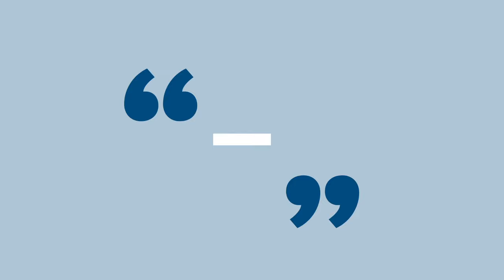Liberal Literature Café – María Blanco's Book Tip // Summer Edition!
Our virtual Coffee House is serving a melange of books by European authors with a liberal taste

Series with European authors presenting their book which relates to topics important to liberals –recording of an audio or video message to stay in touch with culture.

In this first edition, Maria Blanco analyses in her book how the parliamentary democracy and rule of law can and need to be protected. In sharp words she depicts abuse of power after the pandemic and how the survival of individual freedom can be secured. She does so by going through some basic notions of life, from our political identity to the strange game of mirrors that are political representation and accountability, passing through the influence of the new political marketing, the importance of leadership in politics and the way in which we accept the lies of our representatives. With her usual combination of rebelliousness and clarity, Maria Blanco exposes how the rule of law is necessary but not sufficient for freedom and defends a Hayekian optimism with arguments that dismantle the idea that the state is the solution to all.

María Blanco,  PhD in Economics and Business Studies from the Complutense University of Madrid and lecturer in Economic History and Institutions at the CEU-San Pablo University